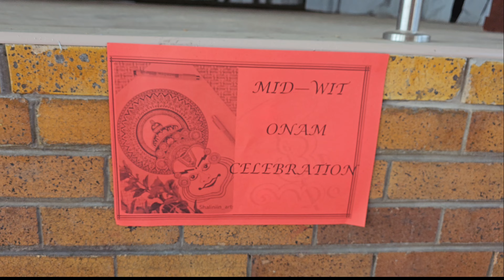സൗത്ത് ആഫ്രിക്കയിലെ ഞങ്ങളുടെ ഓണം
Onam is the national festival of the Malayalees, So the Onam celebration and onam games of the Malayalees in South Africa are shown in this video.With this, I wish all the Malayalees a very🏵️🏵️ Happy & Prosperous Onam🏵️🏵️

itsmeneethisvlogs